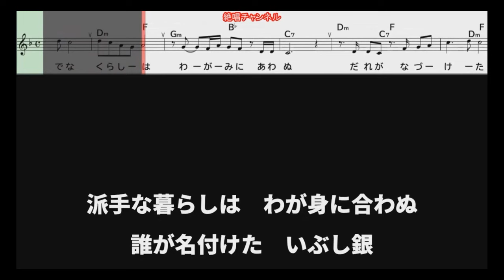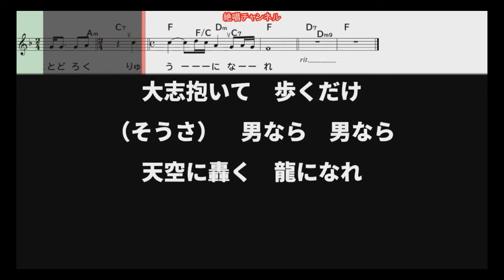曲名：男龍 歌手：みやま健二 歌唱：23861213ko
614
曲名：男龍
歌手：みやま健二
2024年8月21日発売
歌唱：23861213ko
「絶唱チャンネル」様の動画をお借りしました。